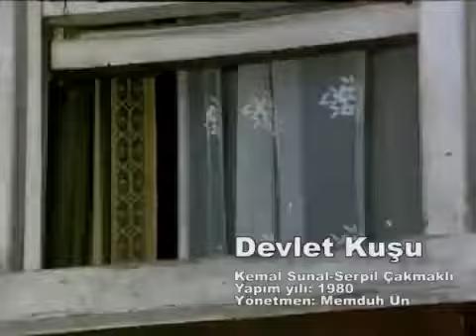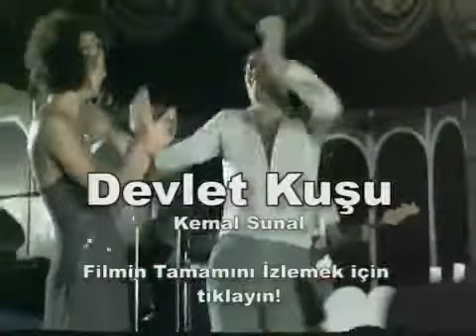Kemal Sunal, Devlet Kuşu '' Kalkmasını da biliriz ''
Gecekondu mahallesinde yaşayan Mustafa, komşularının kızı Aynur'u sevmektedir. Ancak, girdiği işlerde tutunamayan Mustafa, aylak aylak dolaşmakta ve arkadaşlarıyla bir köfteci dükkanı açmanın hayallerini kurmaktadır. Annesi ve babası onun bu durumundan rahatsızdır.